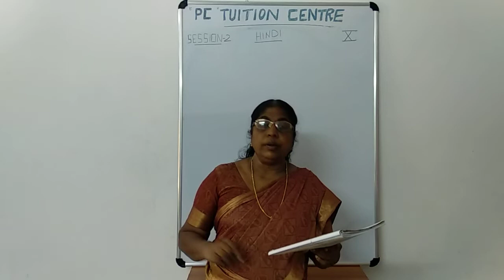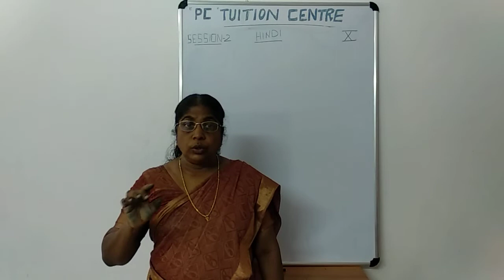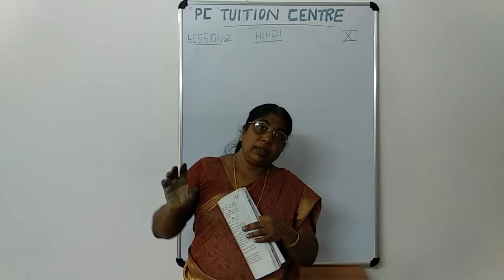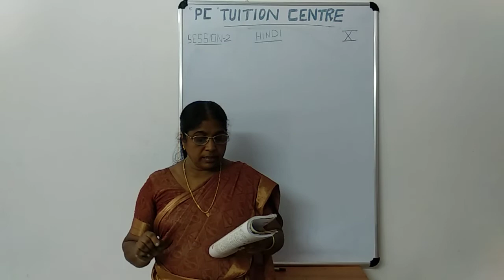10std Hindi unit 1 chapter 1 session 2 || बीरबहूटी || beerbahuti || SSLC Hindi || प्रभात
This chapter is from the first unit of Kerala state syllabus class 10 hindi text book

UNIT 1
CHAPTER 1 - बीरबहूटी
 AUTHOR - प्रभात

यह कहानी साहिल और बेला नाम के दो पाँचवीं कक्षा के बच्चों के बीच एक सच्ची दोस्ती के बारे में है।  यह कहानी प्रभात ने लिखी है।

Chapter 1